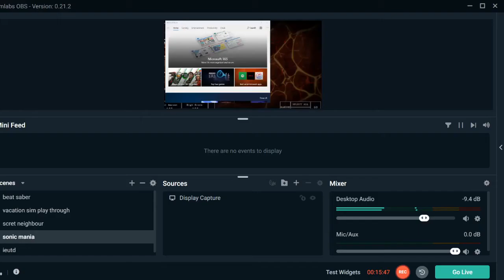SPENDING THE NIGHT WITH THESE ANIMATRONICS IN ANIMATORS HELL! Animators hell!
In this video I play a fnaf fan game demo animators hell which is a custom night kind of game!